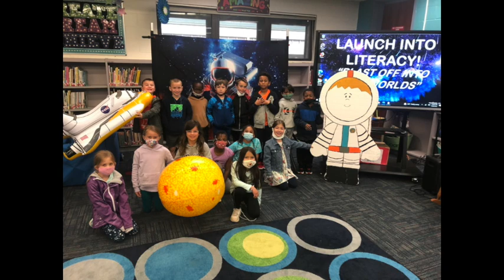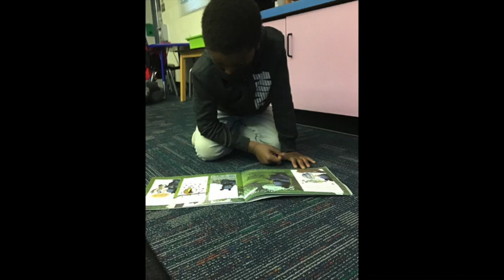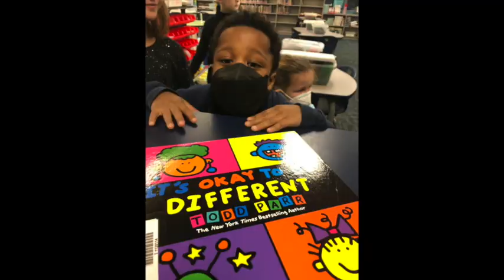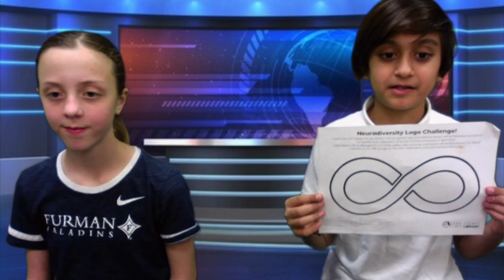WBLS-February 1st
Charlotte and Rushil